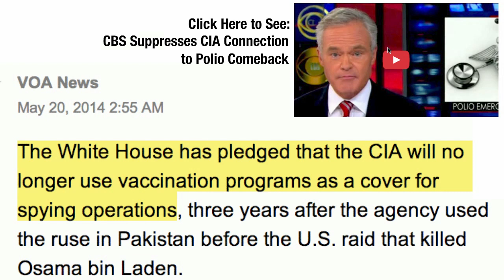CIA Claims it Will No Longer Use Vaccination Programs as Cover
"In Pakistan, where polio has never been eliminated, the C.I.A.'s decision to send a vaccination team into the Bin Laden compound to gather information and DNA samples clearly hurt the national polio drive."

CIA: Vaccination Programs Won't be Used for Spying
"The White House has pledged that the CIA will no longer use vaccination programs as a cover for spying operations, three years after the agency used the ruse in Pakistan before the U.S. raid that killed Osama bin Laden."

CIA says it will not use vaccine programs for spying